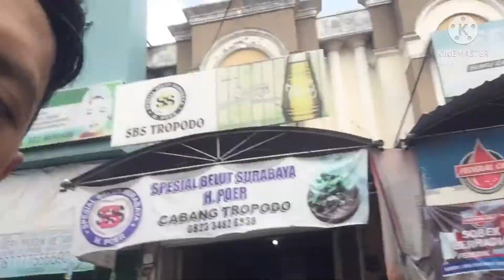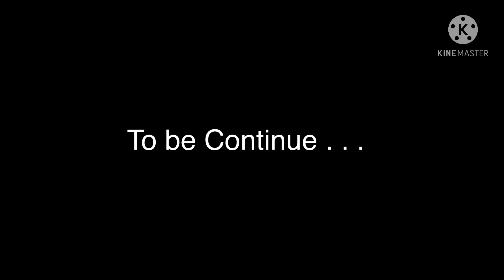Ban impian, FDR Blaze RX 140/60-17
Ban impian, produk dari @fdrtire yaitu FDR Blaze Rx 140/60-17. Mari Kita simak Video nya Ban impian, FDR Blaze RX 140/60-17

Keep positive sharing, stay safety dalam berkendara dan semoga ada ilmu bermanfaat dari video ini, handaaal

Salam
Muhamad Ihsan